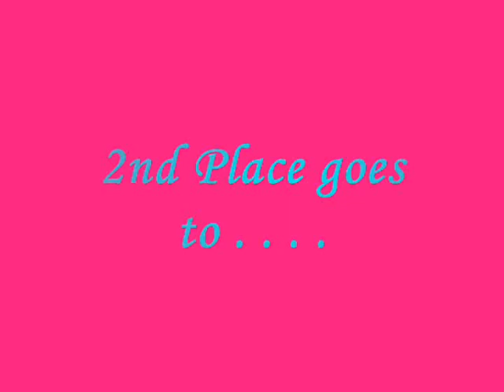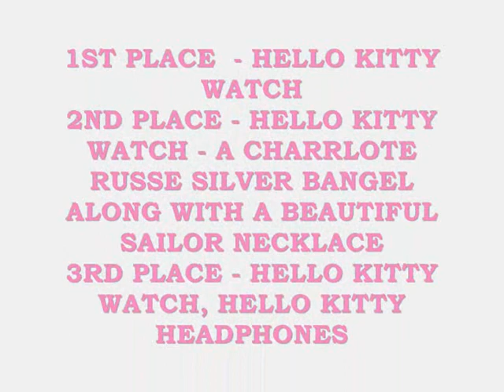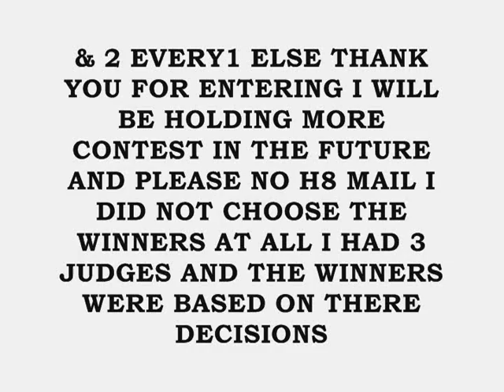CONTEST WINNERS FOR THE 1000+ TROPICAL CONTEST !!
KEEP IN MIND I DID NOT CHOOSE THE WINNERS MY 3 JUDGES DID I HAD NO SAY =) SO IT WOULD BE FAIR !! THANK U ALL WHO ENTERED I WILL BE HOLDING MORE IN THE FUTURE